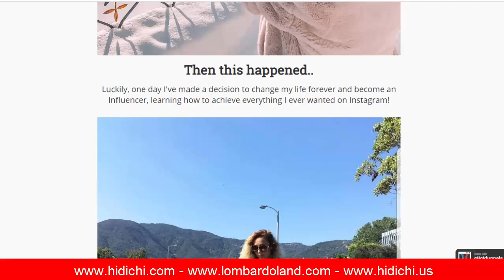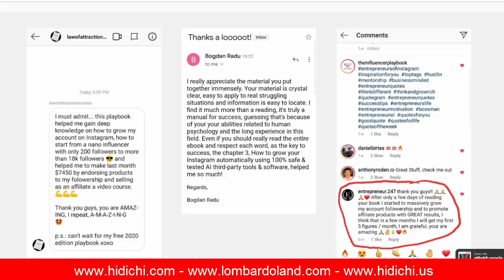The Influencer Playbook - Earn $3000/momnth As Instagram Influencer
What you'll learn:

How to grow your account to 100k then to your first million followers organically & automatically

SECRET method to boost your Instagram account instantly *WITHOUT FAKE FOLLOWERS*

How Influencers make money and what platforms to use to get in touch with big companies

Ideas for businesses on Instagram with proven ways to get started + 24/7 support on our Facebook Group